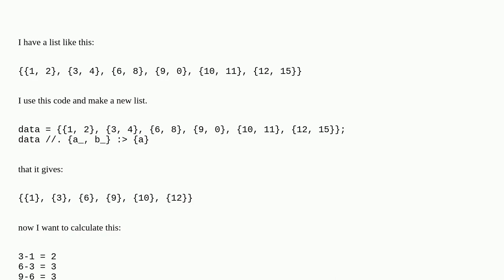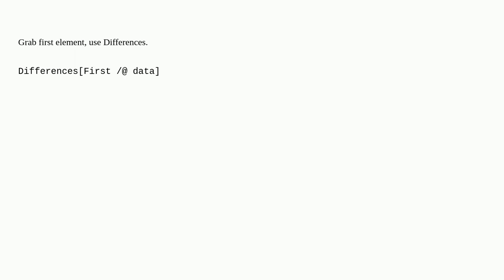Make a new list from another list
A special thanks goes out to the community

  calculus-and-analysis list-manipulation